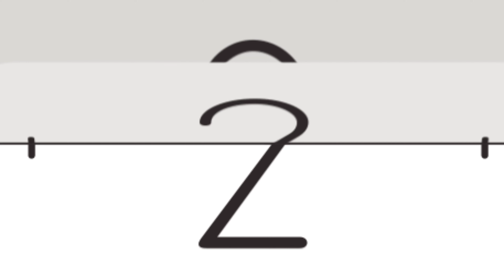गरीब बहू के घर आ गई जब अमीर सहेली||garib bahu ke ghar aayi jab amir saheli||hindi moral kahaniya..!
2 rich friends; Parul/Preeta - 25
Poor; Aarti/25
Husband: Veer
Poor parents: Shefali Manoj/ 50 -60
Husband of 2 friends: Virat/Deepak- 27
Doctor: 40
Safflower: Mother/ 50

Preeta: Oh where have you both been, I have been waiting for so long Parul Aarti, can't you guys come soon, are my legs hurting..? Do you know how much expensive product I brought for my skin yesterday and you made me stand here.

Parul - Aarti: Oh sorry friend, you feel bad..(laughing) Let's reduce the drama, we are late by two minutes...

Aarti: Same thing..

Preeta: 1 minute Parul, you come in your own car like me, so how did you get late and this Aarti's child had gone to her house, did you? If she is poor then she must have come on foot like every day…

Parul: Oye Preeta, don't bring up the issue of rich and poor between us again and again… because there is nothing like that between us, understand… Aarti comes on foot every day, today my car broke down, so I walked with Aarti while talking comfortably. -I was coming to college on foot.

Preeta: Okay, then today you both must have gossiped a lot about me together..?

Aarti: Hey friend, what have you started thinking, we both are your friends, why would you gossip? Let's go inside, it's time for the lecture...

Preeta; Ok let's go….

Narration:- Aarti was from a poor family, yet Preeta and Parul were her rich friends. 1 minute 1 minute Actually, Preeta was not rich... but she used to pretend to be rich.. After the lecture was over, all three friends went to their home after eating momos. She reaches there. Just then, keeping the bag, Preeta switches on the TV.. which does not work properly…

Preeta: Oh, this box has got spoiled again, how many times do I have to tell you to buy a new LED TV, how long will we watch in this mess…

Kusum: Son, you should spread your legs as much as there are sheets. Do you understand, I don't know which Victoria Queen you consider yourself to be...

Preeta: Hey mother, I like to live like the rich, you know how rich my friend Parul is, she comes by car and goes everywhere by car, turn on this TV..

Kusum: If you want to watch TV, slap this TV box twice, otherwise join me in the kitchen work…

Preeta: No, I want to watch TV for a while.

Narration:+ Then Kusum starts cutting vegetables and Preeta hits the TV with two hands due to which the channel comes on and she starts watching Fenkuchand Preeta.. You must have understood the nature of Preeta, now let's go our lovely Aarti. Where she took great care of her parents even in their poor hut…

Aarti: Mom, Dad... take your food, after that you both have to take your medicine on time, don't you understand?

Manoj: Yes yes daughter, we understand, see Shefali, our Aarti daughter has grown so much, once she was small, we used to take care of her and now she is ours…

Shefali: Yes, times have changed but love and condition remain the same. She has become so mature that now she should look into the relationship…

Manoj: Yes, you are absolutely right…

Narration:- Then after hearing about the relationship, Aarti gets shy and goes to her room. On one hand, there is a third friend, Parul, who lived like a princess in her house and had no shortage of money. After some time, Aarti got married to Veer. Parul gets married to a poor in-laws' house, Parul gets married to Virat, a son of rich in-laws and Preeta also marries a middle class boy named Deepak and settles down her house. Her habit of throwing up was still intact if she ate rasgullas. When she was there, she used to tell others about Kaju Katli Barfi… One day, Aarti calls Preeta to inquire about her well-being.

Aarti: Hey Hello Preeta, how are you.. you didn't even call me after marriage, so I thought I would do the same.

Preeta: (happy) Oh wow, I had just come to the spa, my feet were being massaged and facial etc. I have to pay some attention to myself too, I was just engrossed in that….

Scene: Getting her feet pressed by her husband…

Deepak: (angry) Don't you feel ashamed of lying...

Preeta: (putting her hand on the phone) Shut up, it won't be good if my poor friend hears what you say.